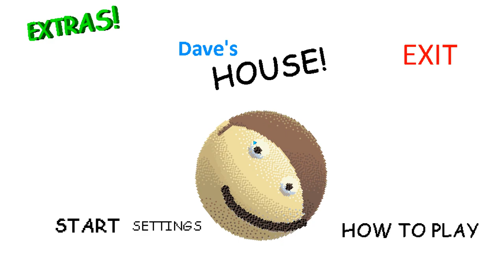Dave's House Dave's Birthday Party! (Baldi's basic fan game)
Dave invited you over to his house to help with his son's birthday party, and you need to find all the stuff around the house to prepare! Go around the house to find things like gifts, cake, party supplies and more! But watch out, you're also being chased by Dave for [UNKNOWN]!